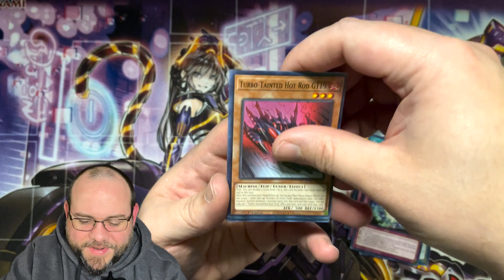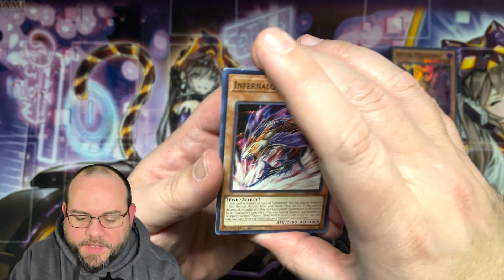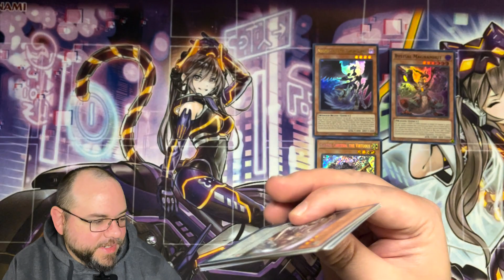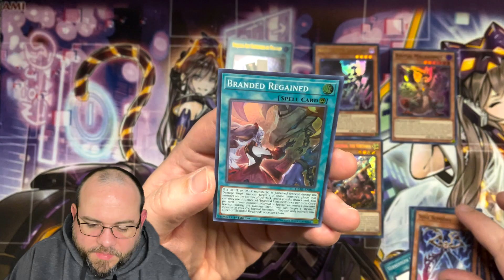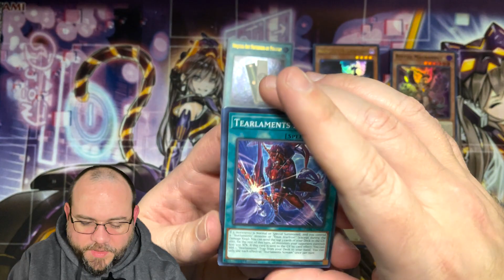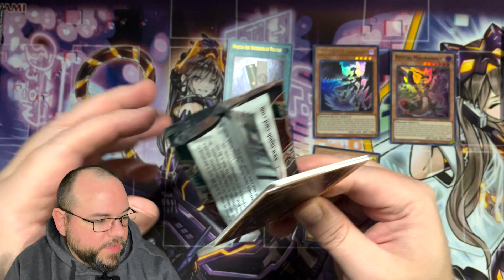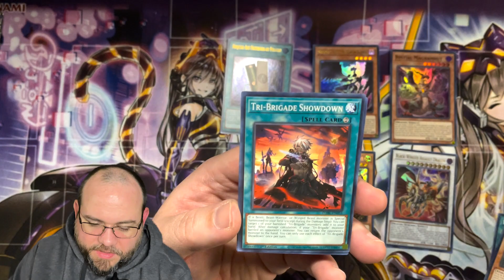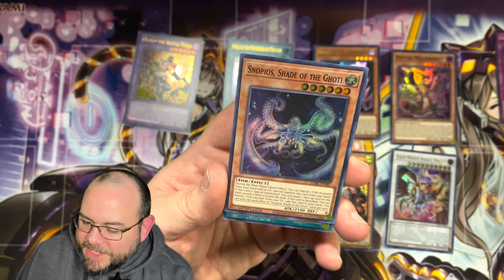Is This the Box That FINALLY Gives Me a STARLIGHT! Yugioh Darkwing Blast Pack Opening!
I REALLY want this set to be the set that I get my 1st startlight from! So here we go again. Starlight hunt continues